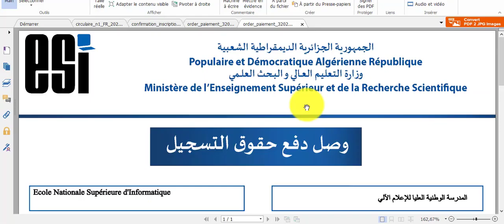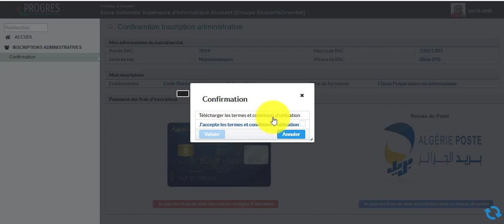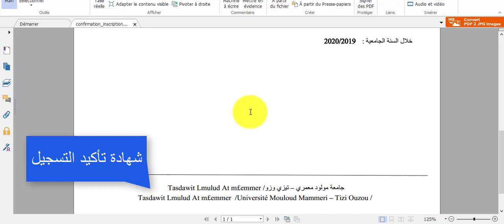Paiement des frais d’inscription en ligne